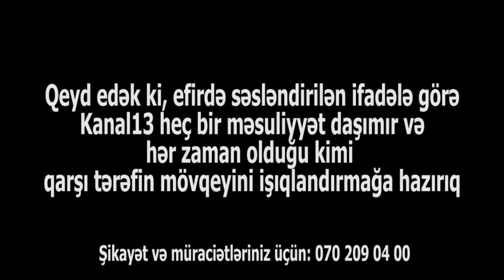"İdarədə məni döydülər, 3 gün toka verdilər, olmazın işgəncələrə məruz qaldım"-Elgiz Sadıqlı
Fevralın 24 də 30 sutka inzibati  qaydada həbs olunan blogger  Tural Sadıqlının qardaşı Elgiz Sadıqlı həbs olunmasının səbəblərini və bölmədə baş verənləri Kanal13-ə danışdı. Elgiz Sadıqlı iddia edr ki, həbs olunandan sonra polis bölməsində ona qarşı təhqirlər, təhdidlər olub. Elgiz Sadıqlı hətta iddi edir ki, 3 gün ərzində ona qısa fasilələrlə tok da verilib. Kanal13 olaraq qarşı tərəfin mövqyini işıqlandırmağa hazırıq